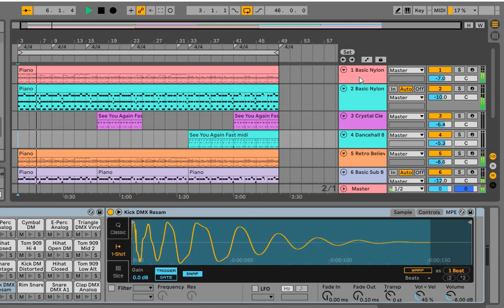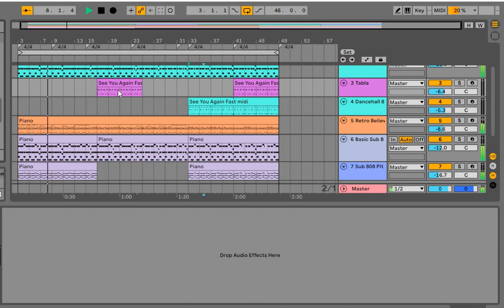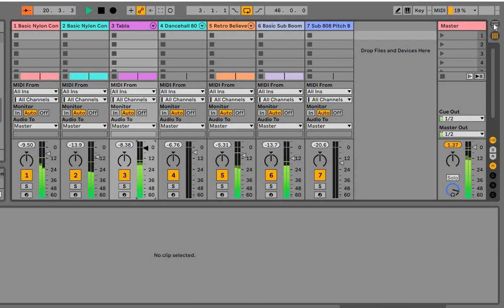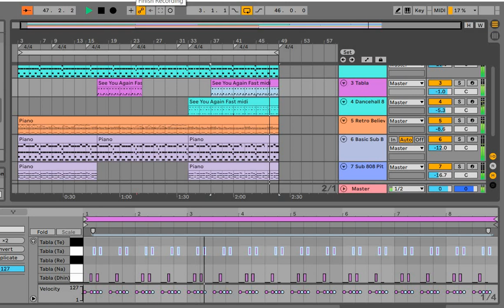See you again - Instrumental Mix